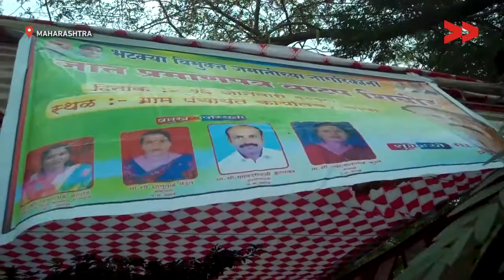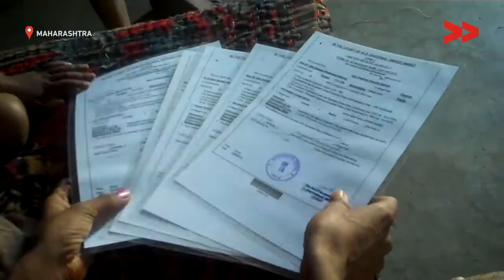IMPACT: 150 people from the Pardhi community get their caste certificatess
Alka Mate reports from Nagpur, Maharashtra for Video Volunteers.